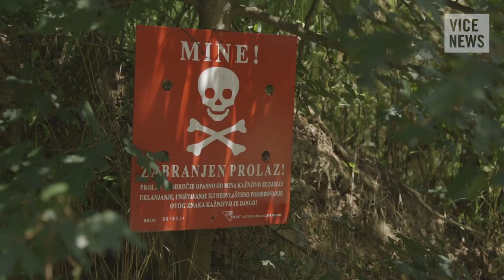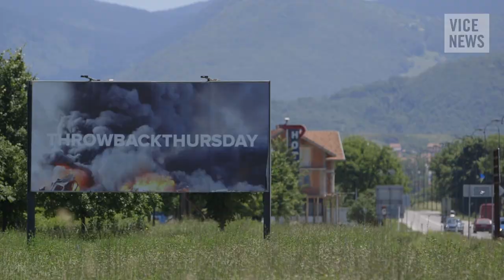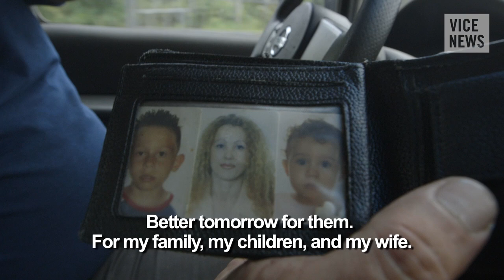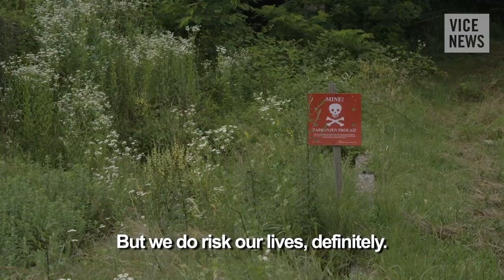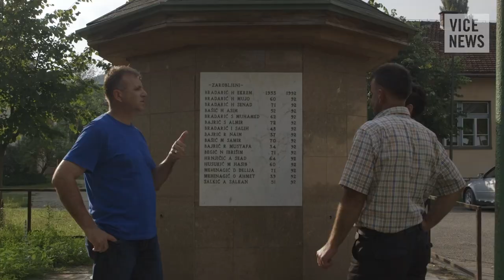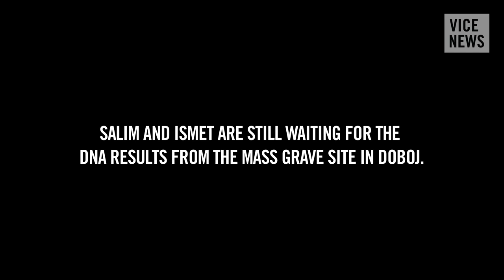After the Flood: Mines and Mass Graves in Bosnia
In May, massive floods in Bosnia unearthed previously undiscovered mass graves from the 1992-95 Balkan conflict. The waters also moved potentially thousands of landmines from known locations to... well, nobody knows for sure.

VICE News traveled to northern Bosnia to tag along with the team in charge of de-mining the countryside, and met residents still reeling from the horrors of war.